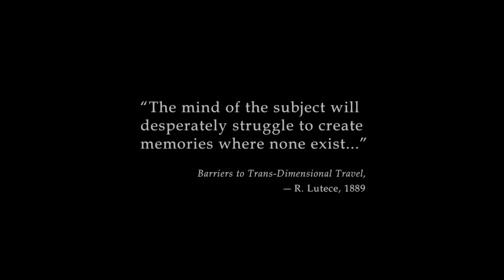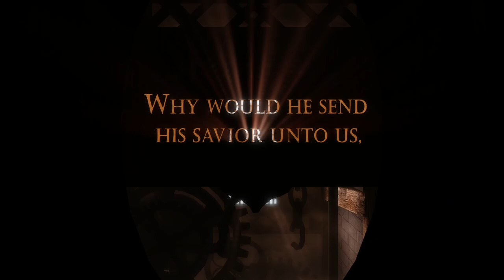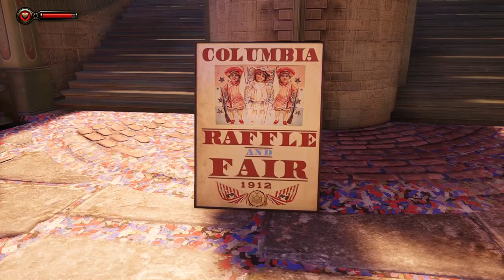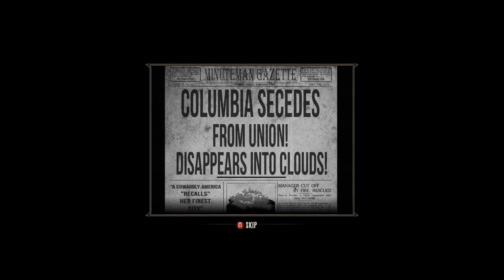BioShock Infinite Gameplay - Columbia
Rowing towards a lighthouse through the rough sea but what exactly does it lead to, why is there a mark on his and where to escape.